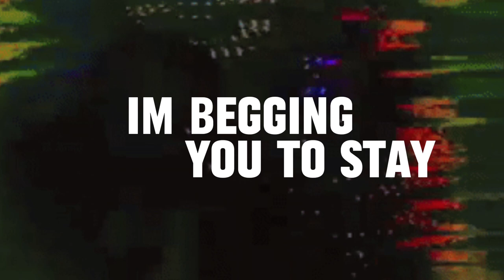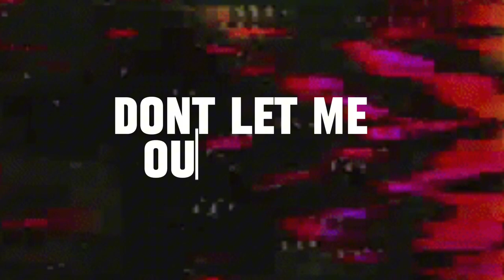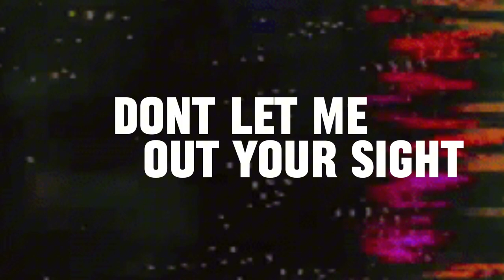Bring Me The Horizon - DArkSide (Lyrics Video)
SoNG iNFo:
Song: DArkSide
Album: POST HUMAN: NeX GEn - aLBuM
Artist: Bring Me The Horizon
Produced By: Zakk Cervini, Oli Sykes & Daisuke Ehara
Written By: Oli Sykes, Lee Malia, Matt Nicholls, Jordan Fish, Zakk Cervini & Andrew Goldstein
Vocals: Oli Sykes
Background Vocals: Gianni Taylor
Drums: Matt Nicholls
Bass Guitar: Matt Kean
Mixing Engineer: Julian Gargiulo & Zakk Cervini
Mastering Engineer: Zakk Cervini
Guitar: Lee Malia
Programmer: Jordan Fish & Zakk Cervini
Distributor: RCA Records
Label: RCA Records
Release Date: October 13, 2023

LyRiCS:
[Verse 1]
Sinking under
Think my angel's fallen
Safe place plundered
Bastards kicked the doors in

[Pre-Chorus]
Picked the stitches, now I can't stop bleeding
Three in the morning, I ain't slept all weekend
Six feet in the dirt, still breathing
Don't give a fuck if my heart stops beating

[Chorus]
Hey, I'm begging you to stay
My dark side won today
My heart keeps breaking
Over and over
Hey, don't let me out your sight
Can't trust myself tonight
Can you talk me off the ledge again?

[Verse 2]
Something haunts me
Footsteps in the basement
Out of body
But there's no escaping

[Pre-Chorus]
I picked the stitches, now I can't stop bleeding

[Bridge]
Something's in the way
Don't know what I can say
Memories are haunting me
A sickness taking over
So bury me alive
There's nowhere left to hide
And say goodbye 'cause maybe I
Maybe I won't miss me when I'm gone